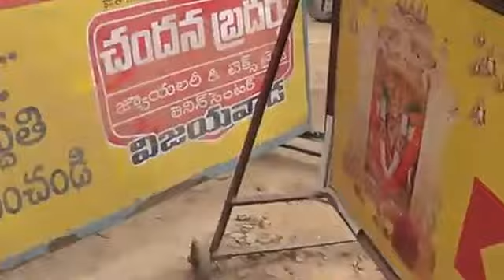Durga Gudi Flyover Works Vijayawada as on 22 11 2015